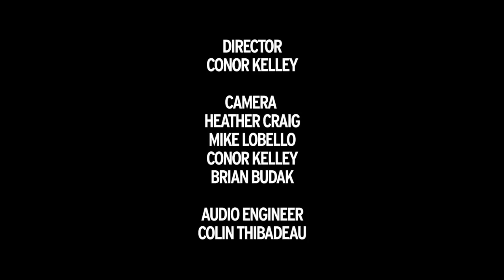The Two Man Gentlemen Band - "Pork Chops" (The Musical Playground Live @ PopMatters)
Two Men. Eight Strings. Those are the base ingredients in a party when we’re discussing Andy Bean and Fuller Condon, aka The Two Man Gentlemen Band. Of course, they would agree that some libations, reefer, and prescription drugs might help things along as well. Having the sharp-witted retro-swing duo in our studios was the most unique Music Playground session to date. The women wore mustaches, the men sported bow ties with t-shirts, and everyone sipped cocktails as sun went down in Soho.